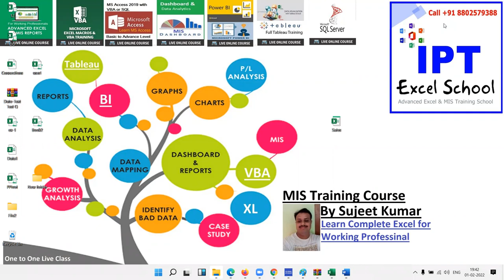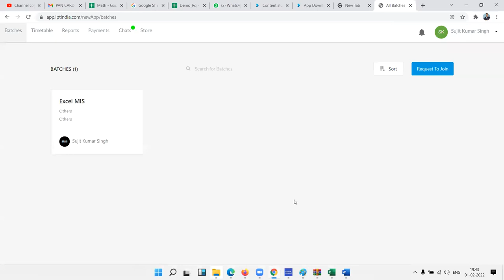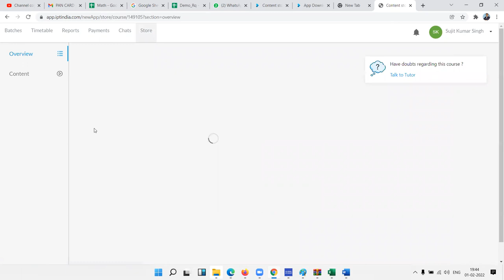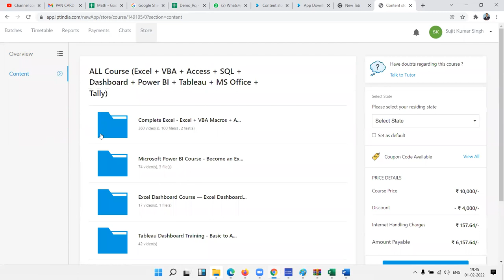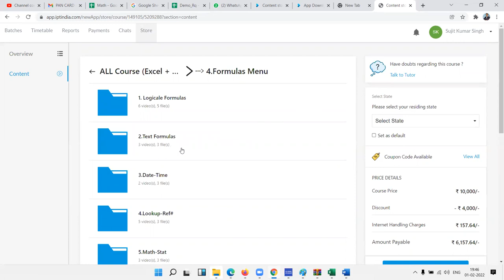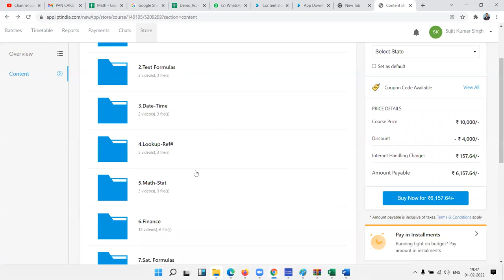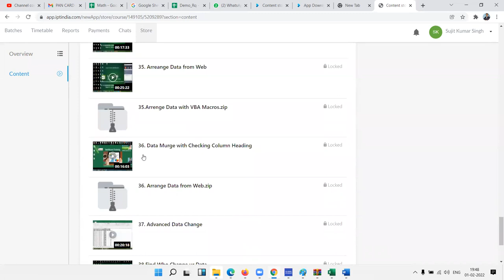(Excel + VBA + Access + SQL + Dashboard + Power BI + Tableau + MS Office + Tally)